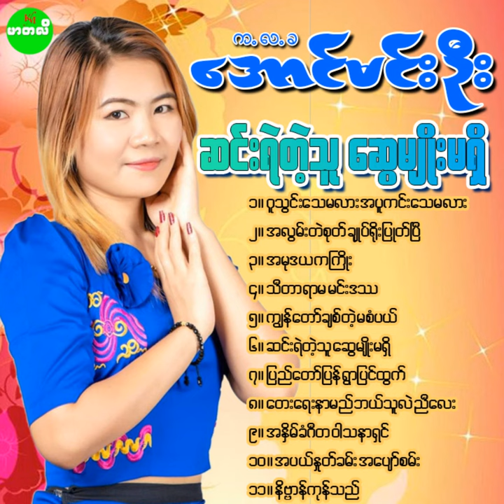KyunTaw Chit Tae Ma Sa Bal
KyunTaw Chit Tae Ma Sa Bal · Ka-La-Kha Aung Min Oo

Sin Yell Tae Thu Sway Myo Ma Sheet

Music  Publisher: Billionaire Minds Group
Composer, Lyricist: Ka-La-Kha Aung Min Oo